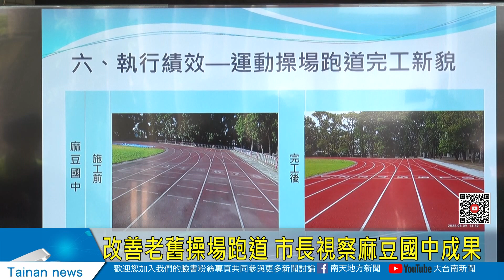改善老舊操場跑道 市長視察麻豆國中成果20220810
台南市有許多學校的操場都很老舊，學生在跑跳時有很大的機率會摔傷，為了給學生安心又安全的運動環境，在教育部及市府教育局的支持下，本市現在有80餘所學校，辦理操場跑道改善作業，今(10)日一早市長黃偉哲也前往麻豆國中視察操場及周邊設施整建情形，希望給學生一個安全的運動場地。